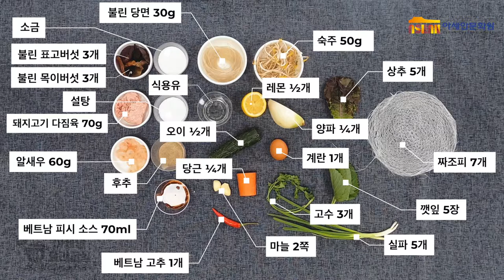아세안 레시피 :: 베트남 짜조 만들기 I Cha Gio (Vietnamese Spring Roll) I cha gio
아세안문화원(ACH)은 많은 분들이 아세안 10개국의 음식과 문화에 조금 더 친숙하게 다가갈 수 있도록 아세안 요리교실을 통해 다양한 음식을 직접 요리해보고 맛볼 수 있는 자리를 마련하고 있습니다.

오늘 소개할 요리는 베트남식 스프링롤인 짜조인데요. 집에서도 간단하게 만들어 먹을 수 있는 요리라 많은 분들이 좋아할 것 같아요.

짜조 I  Cha Gio (Vietnmese Spring Roll) I 넴 I  Nem

:: 재료 ::
o 주재료
  - 짜조피 7개
  - 돼지고기 다짐육 70g
  - 불린 당면 30g
  - 알새우 60g
  - 불린 목이버섯 3개
  - 불린 표고버섯 3개
  - 숙주 50g
  - 양파 ½개
  - 당근 ¼개
  - 달걀 1개
  - 식용유

o 부재료(쌈채소용)
  - 상추 5장
  - 깻잎 5장
  - 고수 3개

o 부재료(소스용)
  - 베트남 피시소스 70ml
  - 마늘 2쪽
  - 양파 ¼개
  - 실파 5개
  - 소금 약간
  - 후추 약간
  - 설탕

:: 만드는 법 ::

1. 당면은 물에 불린 뒤 1cm 길이로 얇게 썬다.
2. 알새우, 목이버섯, 표고버섯, 숙주, 양파, 당근은 세척 후 물기를 제거하여 잘게 다진다.
3. 팬에 식용유를 살짝 두르고, 돼지고기 다짐육, 당면, (2)의 재료 순으로 넣어 볶는다.
4. (3)의 재료에 달걀을 풀고 소금, 후추, 피시소스로 간을 맞춘다.
5. 짜조피에 속 재료(4)를 넣고 단단하게 말아 준비한다.
6. 팬을 키친타월 등으로 닦아낸 뒤 다시 식용유를 넣고 예열하여 (5)를 넣고 노릇하게 튀겨 짜조를 만든다.
7. 상추, 깻잎은 세척하여 물기를 제거하여 쌈을 준비한다.
8. 마늘, 양파, 실파를 잘게 다져 피시소스에 넣고, 소금, 설탕, 후추 약간을
넣어 양념장을 준비한다. (기호에 따라 건고추, 레몬주스를 첨가)
9. 접시에 짜조와 쌈채소를 담고 소스(8)을 곁들여 완성한다.

요리 영상 감상 후 댓글로 남겨주시는 후기는 언제든 환영입니다!

*비방성의 댓글은 사전 동의 없이 삭제될 수 있습니다.